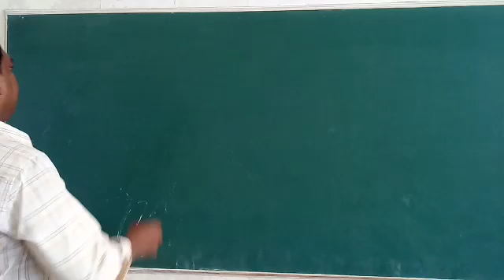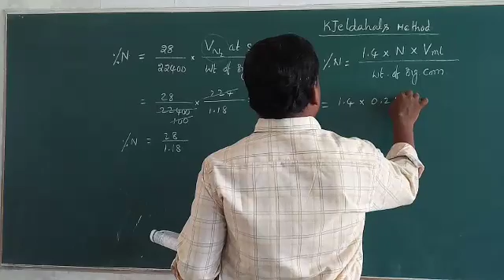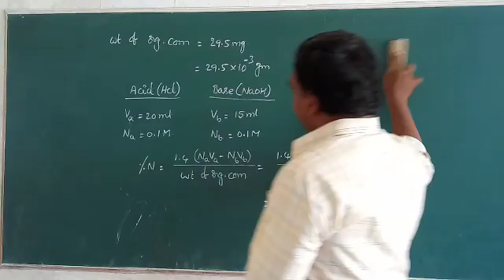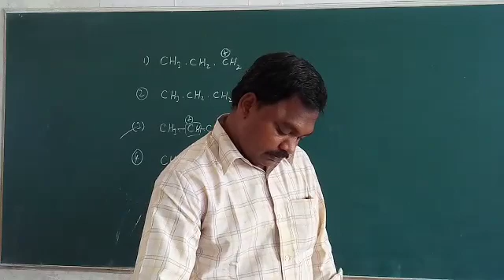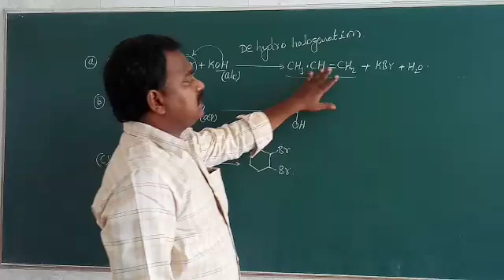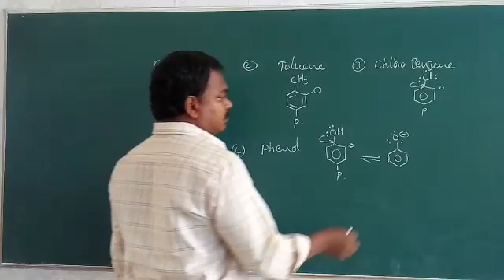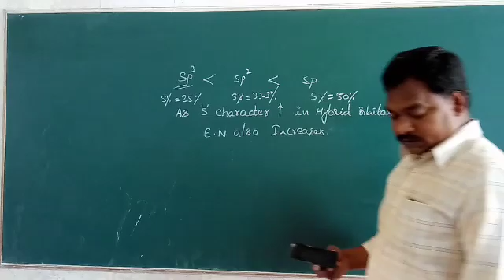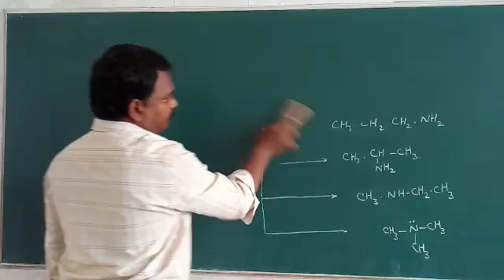CET G O C 59